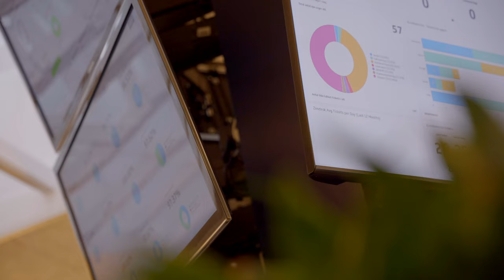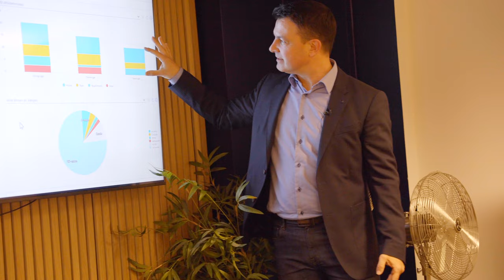ipvision migrerede fra SuperOffice on premise til skyen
Hør, Thomas Jeshøj fortælle om beslutningen bag at migrere til SuperOffice CRM Online samt fordelene ved det.